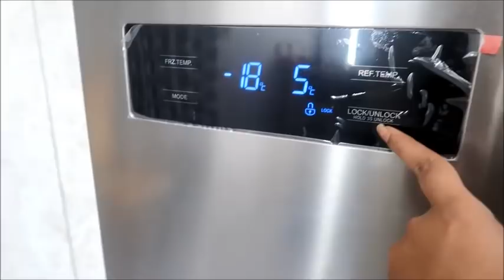Humara CORONA Test Kyu Karana Chahte Hai Raja/Bahut Darr Gaye Hum